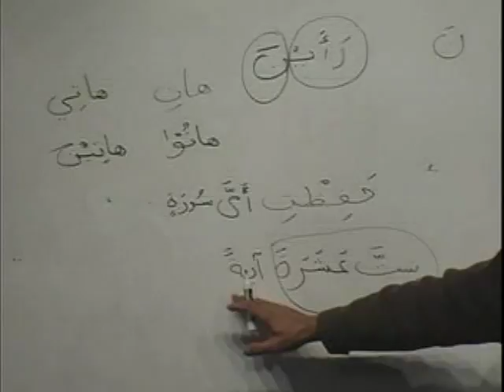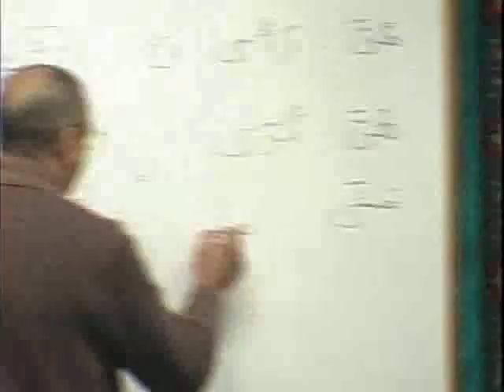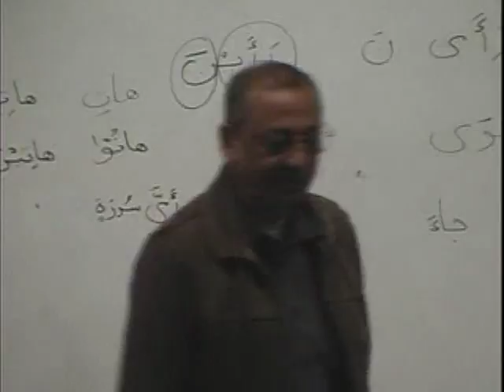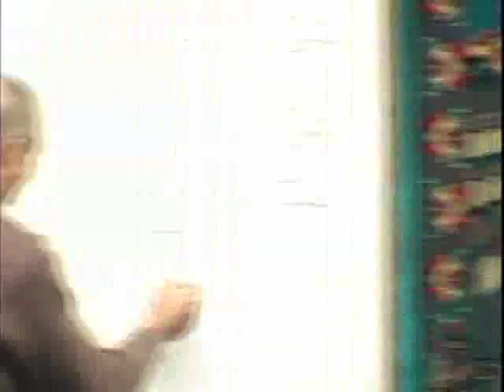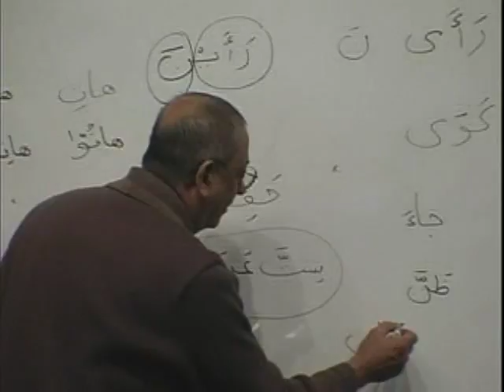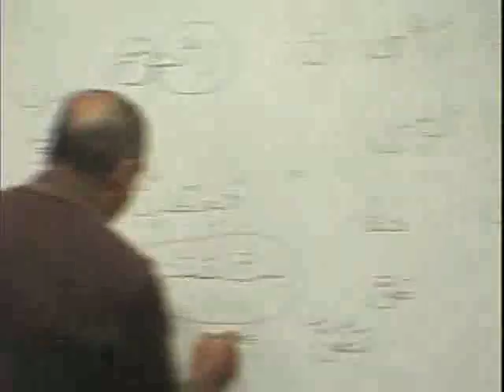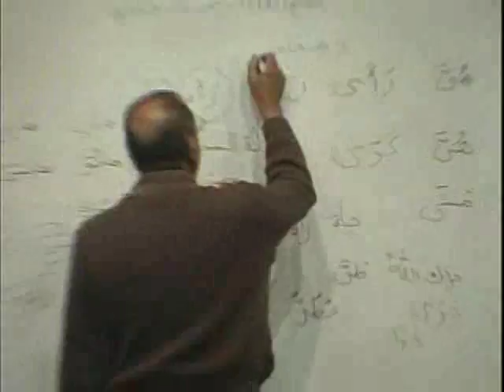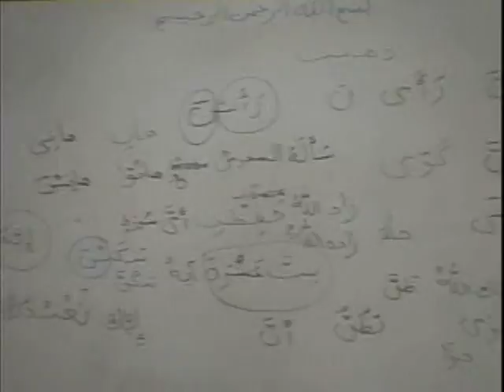MAV BK2 DVD04 PARTB2